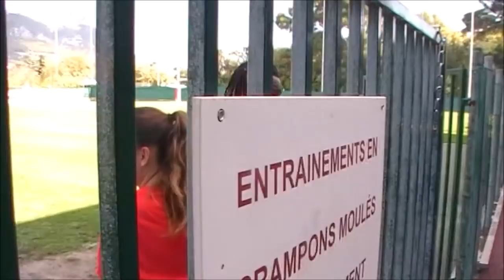Rugby Heineken Champions Cup RCT Toulon Préparation Newcastle Stade Berg Live TV Sports 2018/2019